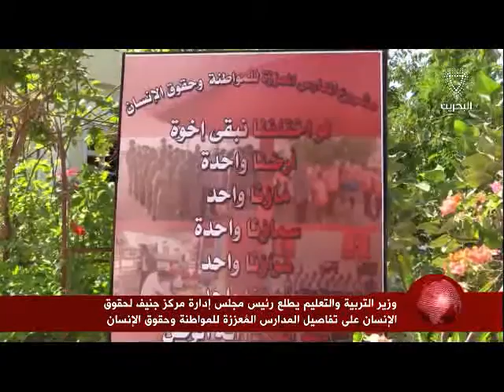البحرين : وزير التربية والتعليم يطلع رئيس مجلس إدارة مركز جنيف لحقوق الإنسان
الوصف

وزير التربية والتعليم يطلع رئيس مجلس إدارة مركز جنيف لحقوق الإنسان